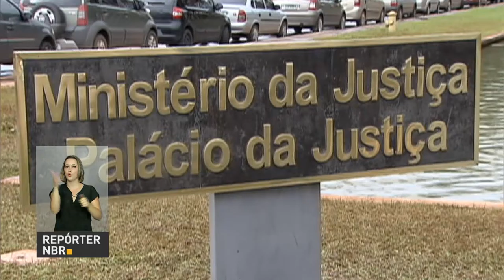Ministério da Justiça busca ampliar apadrinhamento de crianças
REPÓRTER NBR - 01.03.17: O Ministério da Justiça e Segurança Pública busca incentivar o apadrinhamento afetivo de crianças que vivem em abrigos. A pasta divulgou Projeto de Lei que altera alguns termos do Estatuto da Criança e do Adolescente com objetivo de ampliar o programa e diminuir obstáculos para a adoção.